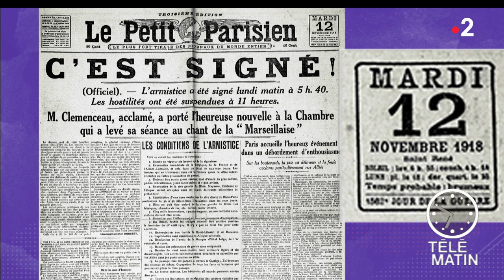Histoire histoires - La fin d’une guerre…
Chroniqueur : Frederick Gersal

Après, l’Armistice, la guerre n’est pas tout à fait terminée, Frederick nous explique pourquoi….